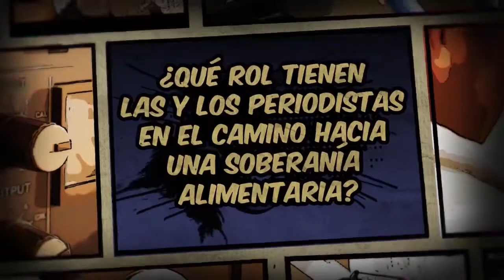¿Qué rol tienen las radios comunitarias en el camino hacia una soberanía alimentaria?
La soberanía no solo es un concepto polítco teórico, sino nos afecta en nuestra vida cotidiana. En este video mostramos como periodistas pueden apoyar el desarrollo de la soberbía alimentaria.

Hemos hablado con Freddy Delgado, Roger Maldonado, Tania Ricaldi y Ariel Tito.

Este video es parte del "Curso de especialización en periodismo radiofónico digital" del Centro de producción radiofónica (CEPRA) para Radios Comunitarios y RPO.